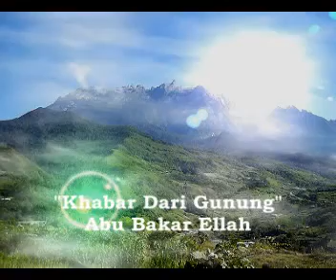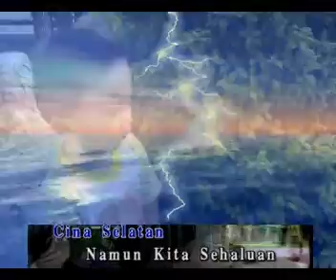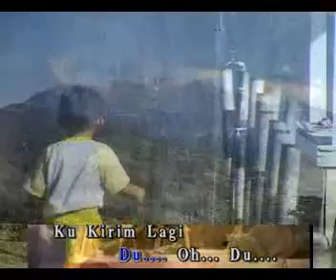khabar dari gunung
Karaoke Abu Bakar Ellah (Ampal) yang diedit pada 17 Januari 2004.